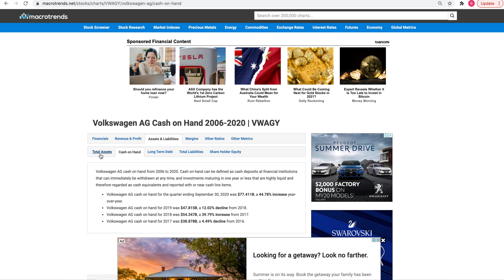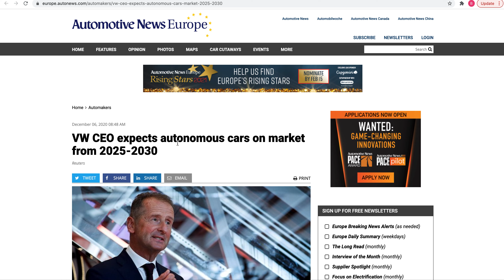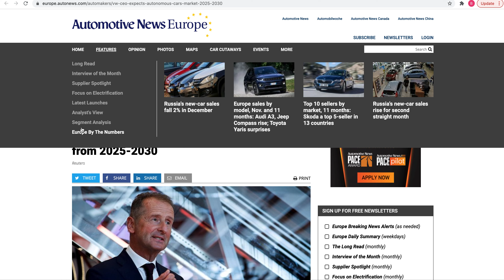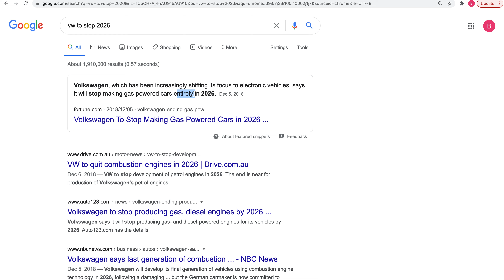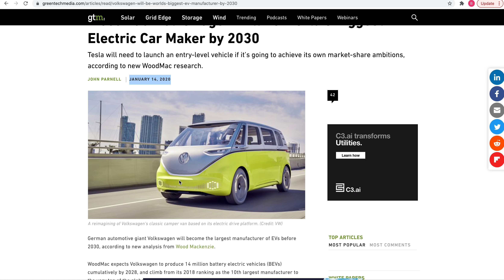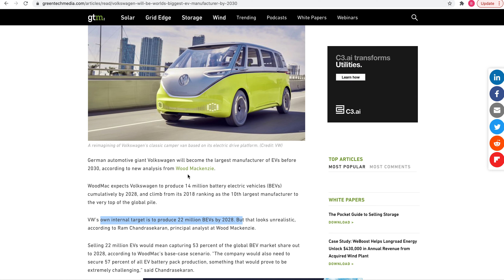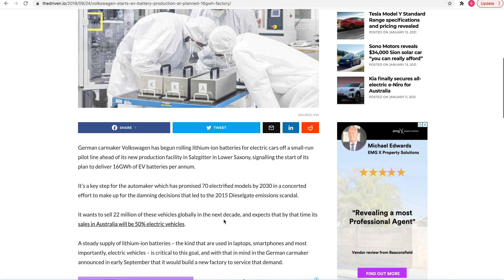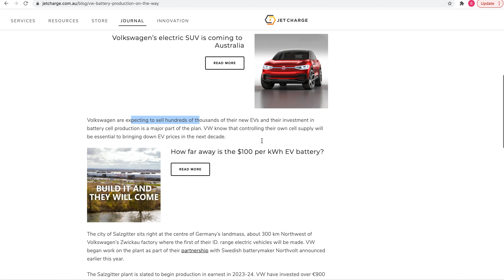$77Billion In Cash , Making Their Own Batteries - Why Isn't Anyone Talking About Volkswagen ?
Just Watch the video for everything you need to know.